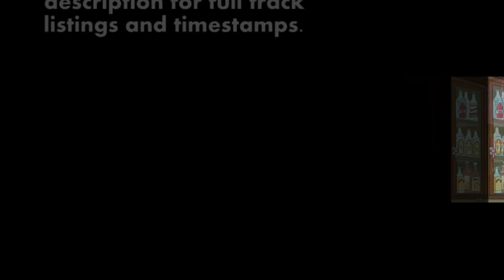Ranking All The Simpsons Christmas Episodes!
Somehow, The Simpsons managed to do 20 Christmas episodes.  Let's count 'em down!

Episodes Featured:
Simpsons Roasting on an Open Fire
Marge Be Not Proud
Miracle on Evergreen Terrace
Grift of the Magi
Skinner's Sense of Snow
She of Little Faith
Dude, Where's My Ranch?
'Tis the Fifteenth Season
Simpsons Christmas Stories
Kill Gil, Volumes I & II
The Fight Before Christmas
Holidays of Future Passed
White Christmas Blues
I Won't Be Home for Christmas
The Nightmare After Krustmas
'Tis the 30th Season
Bobby, It's Cold Outside
The Way of the Dog
A Springfield Summer Christmas for Christmas
Manger Things

Music Selections:
0:13 “Green Rabbit Dreams” (Jazz Jackrabbit: Holiday Hare) by Luke Jansen

2:28 “The Polar Express” (NiGHTS into dreams...) by DCT

3:49 “By the Flame” (Octopath Traveler) by Rozovian

5:05 “Warm Summer Breeze” (Wild Arms) by Harjawaldar
(at 3:34​)

6:20 “Snowballs” (Super Dodge Ball) by DiggiDis

7:33 “Holiday Frappe” (Mario Kart 64) by Tweek

8:50 “Cranky's Christmas Mojo” (Donkey Kong Country 3) by Peach

10:11 “Frozen Rose” (Secret of Mana) by Rozovian

11:32 “Flurry of Frozen Fury” (Mega Man 6) by Vurez

12:54 “Snow” (Sonic 3D Blast) by Jivemaster

14:14 “Aurora Borealis” (Seiken Densetsu 3) by Rozovian

15:22 “Prayer for the Azure Waters” (Aquaria) by Garpocalypse

16:46 “Death on the Snowfield” (Final Fantasy VI) by AmIEviL

19:27 “The Leidenfrost Effect” (Mega Man X3) by Level 99 & Hemophiliac

20:50 “Christmas in the Village” (Lufia II) by Dale North

22:19 “Merry Little Christmas” (NiGHTS into dreams...) by Dale North

23:53 “My Frozen Gallery” (Sonic Lost World) by Marvin Valentin

25:16 “Fisherman's Horizon” (Final Fantasy VIII) by Goomin Nam

26:53 “The Icy Journey Through Hope and Sorrow” (Sonic and the Black Knight) by Argle